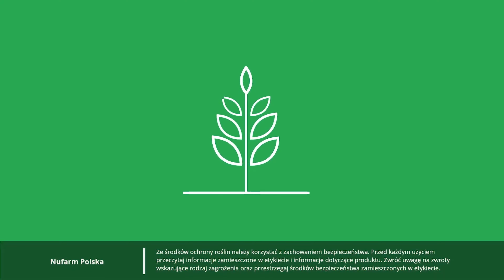Ephon Top 660SL i Optimus 175EC - Pakiet na późną regulację zbóż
Dziś Basia opowie wam, co zrobić jeżeli nie udało się zastosować regulatorów wzrostu do fazy 1 kolanka.